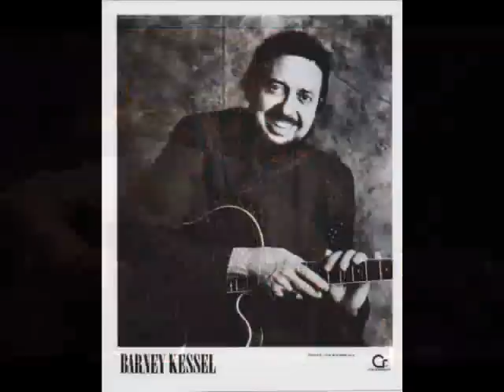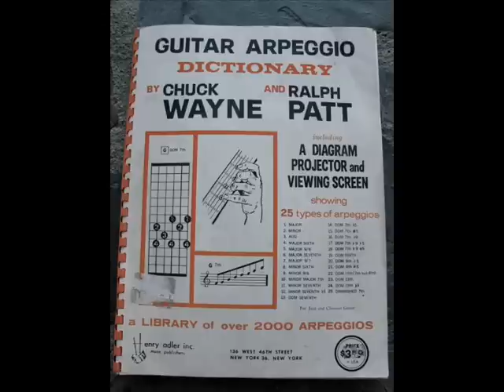Joe Negri - History of the Jazz Guitar - part 2 - 1950's to the present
Joe Negri tells the History Of Jazz Guitar from the 50s to the present. Includes recorded examples.